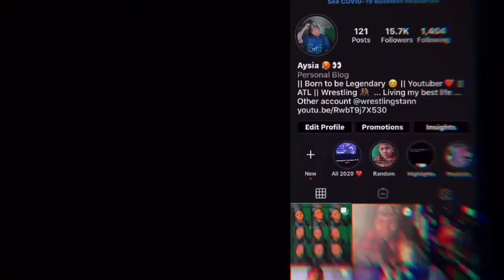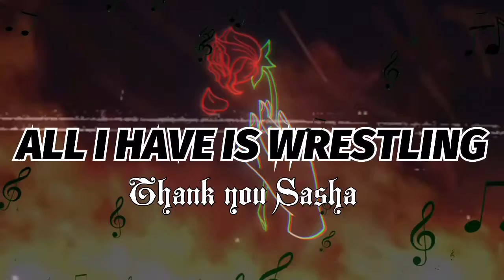Happy 29th Birthday Sasha Banks !! HAPPY BIRTHDAY BOSS